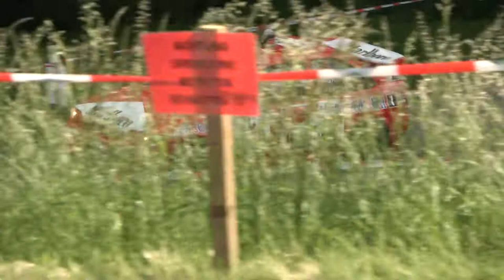Hartbergland Rallye 2022 J.Luger-D.Stadler